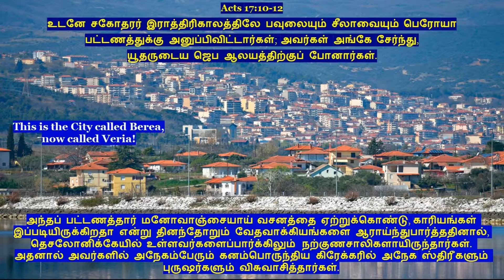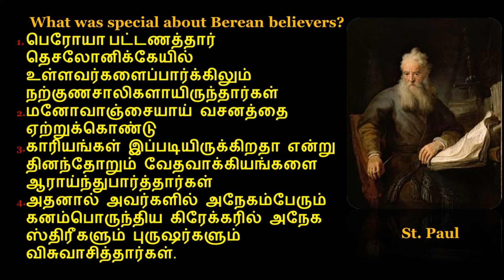“Are you a Sermon Taster, like a Tea Taster?”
• I greet you all in Jesus’ name
• I welcome you to this program of Sathyathuzigal
• I wish to talk to you about one important topic titled
• Let us look at Paul’s ministry in a city called Berea a city of Macedonia
• Now this city is called as Veria
•  Berea was an important possession for Philip II of Macedon (father of Alexander the Great) and later for the Romans. Apostle Paul famously preached in the city, and its inhabitants were among the first Christians in the Empire.
• When persecuted at Thessalonica Paul with Silas and Timotheus went (Acts 17:10, 13), Berea
• Luke writes in the book of Acts
• Acts 17:10-12-
• உடனே சகோதரர் இராத்திரிகாலத்திலே பவுலையும் சீலாவையும் பெரோயா பட்டணத்துக்கு அனுப்பிவிட்டார்கள்; அவர்கள் அங்கே சேர்ந்து, யூதருடைய ஜெப ஆலயத்திற்குப் போனார்கள்.அந்தப் பட்டணத்தார் மனோவாஞ்சையாய் வசனத்தை ஏற்றுக்கொண்டு, காரியங்கள் இப்படியிருக்கிறதா என்று தினந்தோறும் வேதவாக்கியங்களை ஆராய்ந்துபார்த்ததினால், தெசலோனிக்கேயில் உள்ளவர்களைப்பார்க்கிலும் நற்குணசாலிகளாயிருந்தார்கள். அதனால் அவர்களில் அநேகம்பேரும் கனம்பொருந்திய கிரேக்கரில் அநேக ஸ்திரீகளும் புருஷர்களும் விசுவாசித்தார்கள்.
 What was special about Berean believers?
1. Fair-minded than people of Thessalonica
தெசலோனிக்கேயில் உள்ளவர்களைப்பார்க்கிலும் நற்குணசாலிகளாயிருந்தார்கள்
2. They received the word with all readiness
மனோவாஞ்சையாய் வசனத்தை ஏற்றுக்கொண்டு
3. Searched the Scriptures daily to find out whether these things were so
காரியங்கள் இப்படியிருக்கிறதா என்று தினந்தோறும் வேதவாக்கியங்களை ஆராய்ந்துபார்த்தார்கள்
4. The result was- “many of them believed, and also not a few of the Greeks, prominent women as well as men”
அதனால் அவர்களில் அநேகம்பேரும் கனம்பொருந்திய கிரேக்கரில் அநேக ஸ்திரீகளும் புருஷர்களும் விசுவாசித்தார்கள்.
• In the whole NT we have just a few verses about the Church at Berea
• We can learn very important lessons from them
1. We should be fair-minded- noble, generous like them
o Balanced mind to receive the Word of God
2. Examine the word of God daily
3. We will be in a position to bring many people to Christ
 Are you a sermon taster?
• Many hear God’s word; they taste it and spit it, fail to take in the truth
• They say, “Well the message was good” but they spit it out
• No blessings will come out of such lives
• They will be useless for God and man